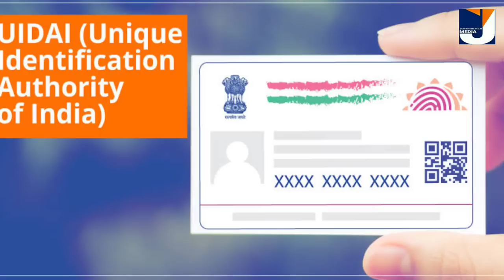കേരളത്തിൽ പുതിയ പനി മരണം വരെ സംഭവിക്കാം നാളെ മുതൽ പണിമുടക്ക് സമരം സ്കൂളിൽ വരരുത് റേഷൻ കട സമയം മാറ്റി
Latest 5 Announcement Kerala News

Thanks
JanakshememMedia